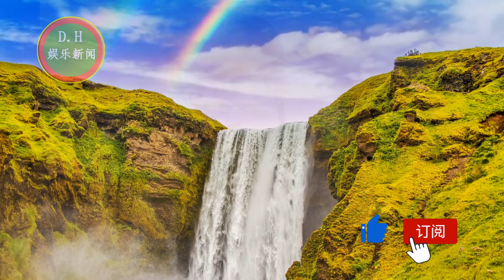杨紫久违现身机场，发型和身材变化大 / 今年的3月7日再次迎来了肖战的好消息，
00:10 网传新剧即将开机，杨紫久违现身机场，发型和身材变化大
02:31 今年的3月7日再次迎来了肖战的好消息，注定这个春天将格外烂漫
ENG SUB